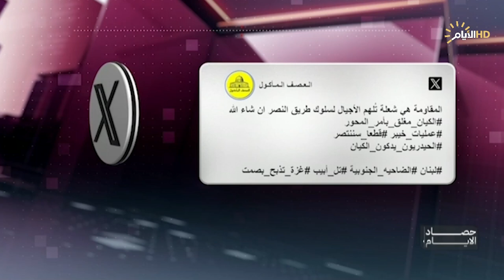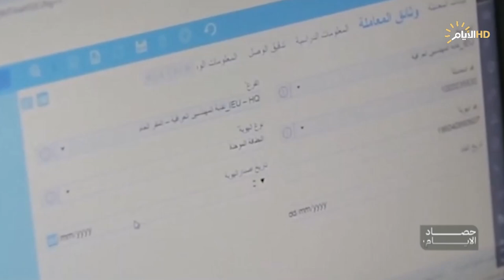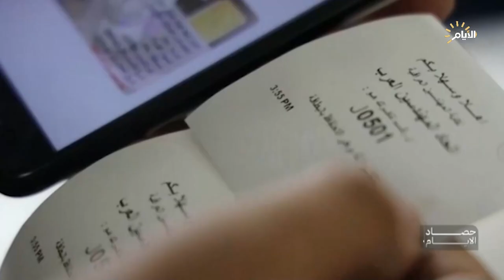حصاد الايام مع فرح نبيل | العراق يضع الحدود لمن تجاوز الحدود.. الحوكمة أمام الفساد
أمام مجلس الأمن .. العراق يضع الحدود لمن تجاوز الحدود

د. علي الجبوري / أستاذ العلوم السياسية في جامعة بغداد
د. علي التميمي / خبير قانوني

الحوكمة أمام الفساد .. صراع النفوذ في مفاصل الدولة

سكايب – حيدر مجيد / المتحدث باسم فريق الإعلام الحكومي
سعيد ياسين / ناشط في مجال مكافحة الفساد